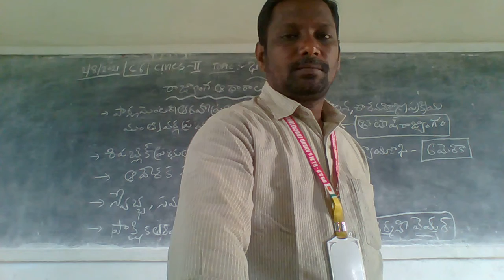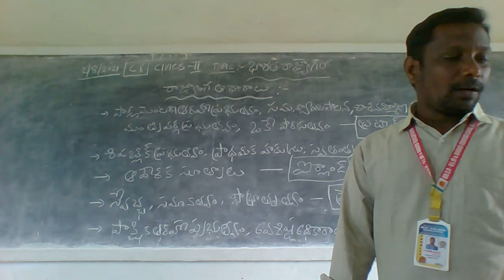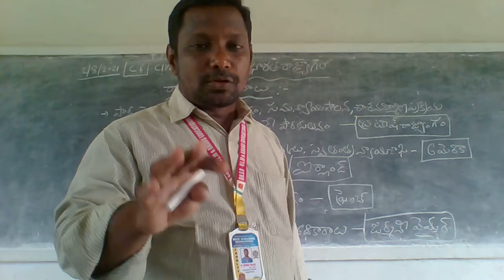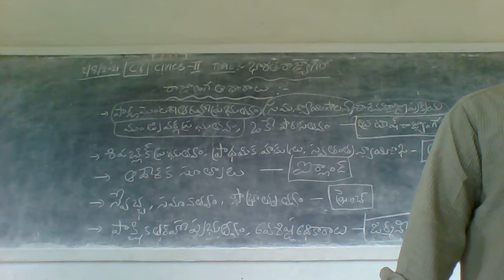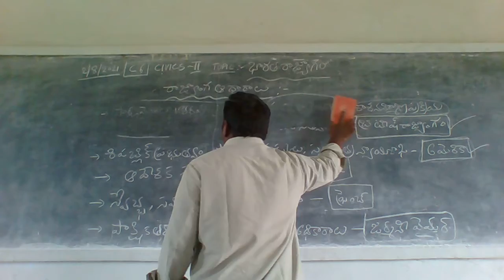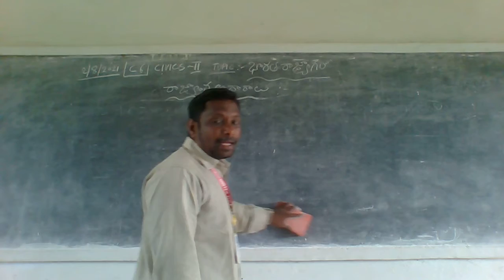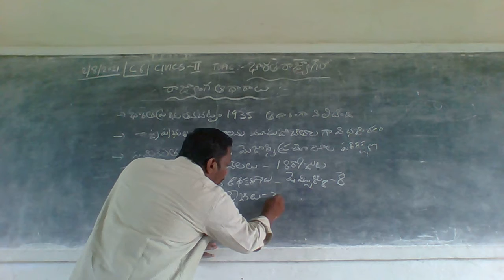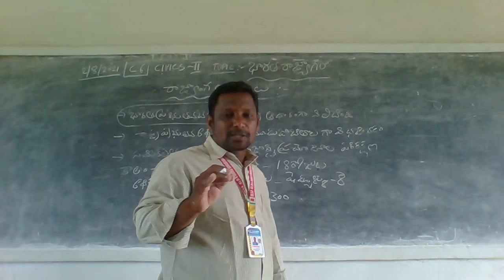02 08 2021 IIND CEC & HEC CIVICS2TM